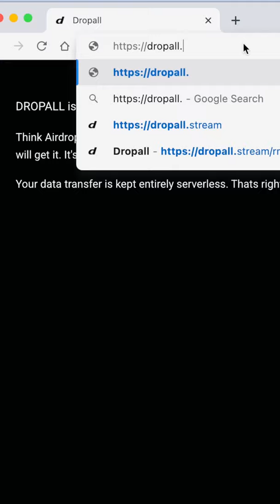1 2 3 4 WEBSITES बड़े काम की 🤯🤯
1 2 3 4 WEBSITES बड़े काम की 🤯🤯